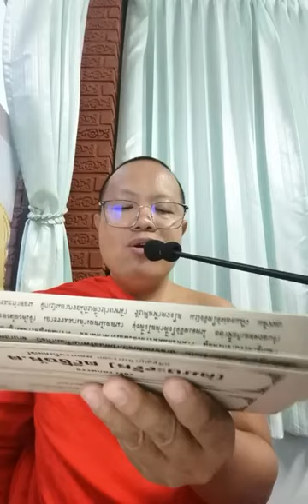18/08/67-รายการ#มรดกธรรมล้านนา เรื่อง-​ล้อชีวิต​ โดย.พระมหาสมชาติ จร.วัดหนองยาว ต.เวียง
แสดงแบบพื้นเมือง.. เรื่อง​ล้อชีวิต​
รายการ#มรดกธรรมล้านนา เรื่อง โดย.พระมหาสมชาติ จร.วัดหนองยาว ต.เวียง อ.เวียงป่าเป้า จ.เชียงราย